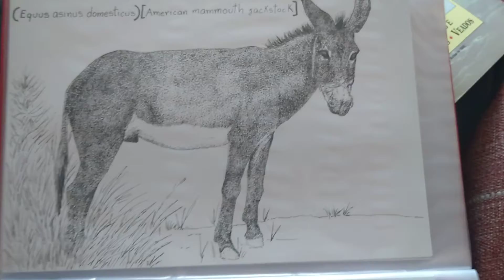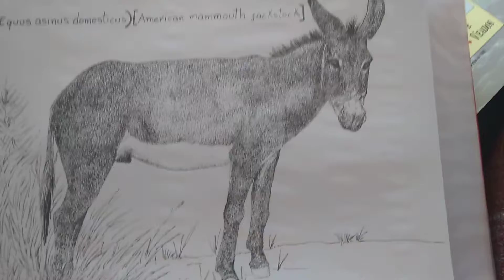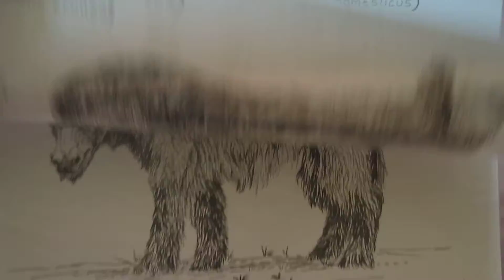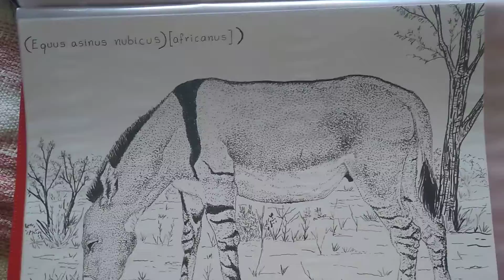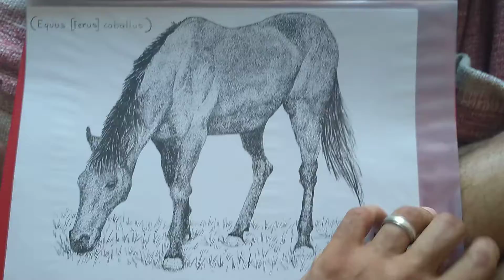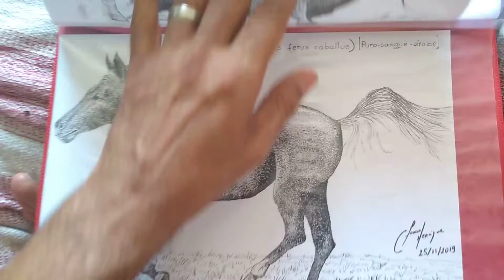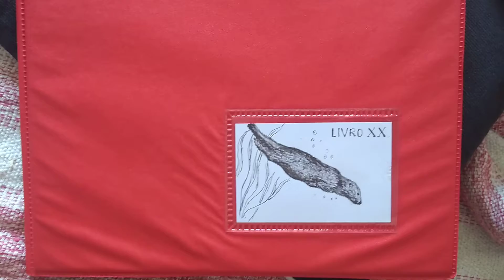Pontilhismo continuação do livro XX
Equídeos em nanquim